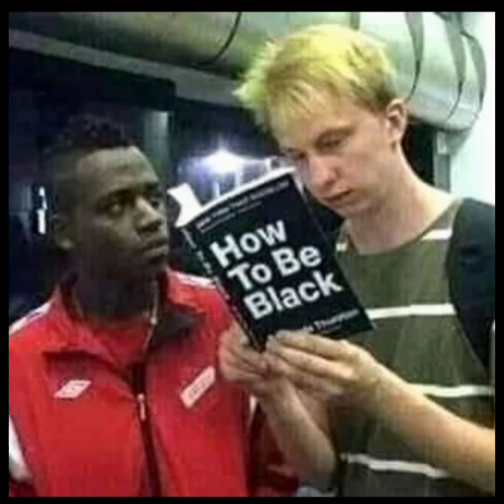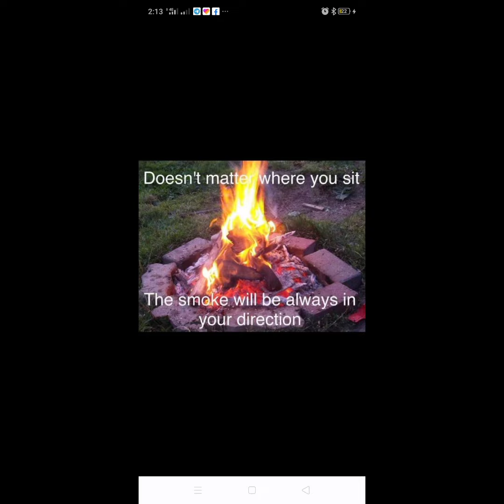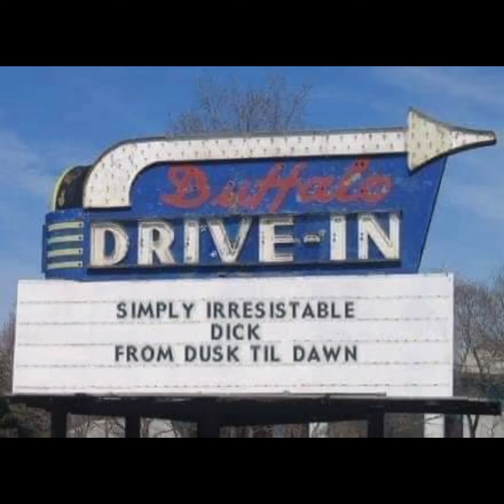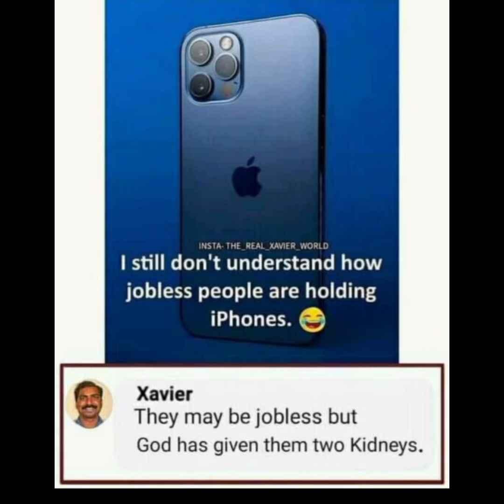😂📸 "Meme Mania: LOLs & Pics Galore! 😜🔥"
Welcome to our hilarious corner of the internet! Prepare yourself for a laugh-out-loud extravaganza with our latest YouTube video compilation, packed with side-splitting memes and uproarious pictures. 🤣📸

In this rib-tickling collection, we've scoured the internet to bring you the cream of the crop when it comes to comedic content. From cats caught in wacky poses to epic fails that will leave you in stitches, this video is a guaranteed dose of pure joy and endless giggles.

Our team of meme hunters has meticulously curated this compilation to ensure maximum hilarity. You'll witness the most cleverly captioned images, the most perfectly timed snapshots, and the most unexpected punchlines that will catch you off guard and make you burst into laughter.

Get ready to share these hilarious gems with your friends, family, and even your cat! Our video is the ultimate source of entertainment that will brighten your day, no matter how gloomy it may be. Need a pick-me-up? Look no further!

So sit back, relax, and prepare to have your funny bone tickled like never before. Get ready for an unforgettable journey through the wacky and wild world of memes. Welcome to the laughter zone, where humor knows no boundaries! Enjoy the video and let the laughter begin! 🎉🤪